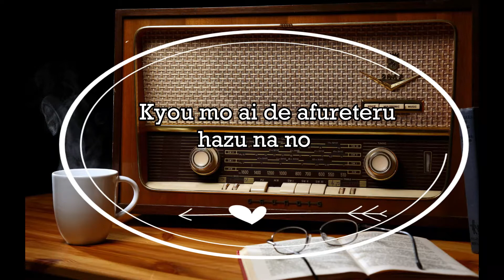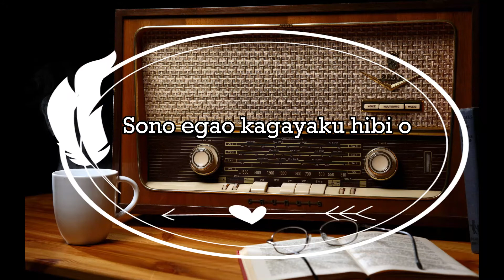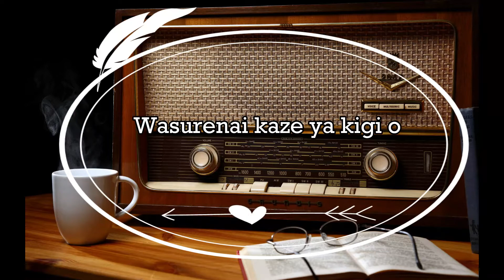Maaya Sakamoto (坂本真綾) - Tune the rainbow (Radio/Unplugged)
Tune the rainbow unplugged version with lyrics